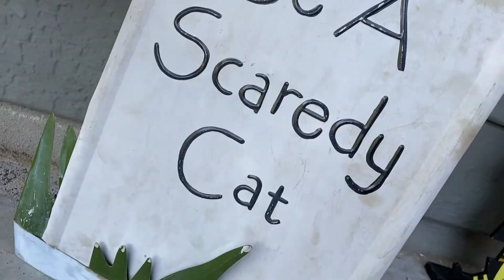Let's Decorate The Porch!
Yes! I know its early, but I can't wait. I wanna decorate!